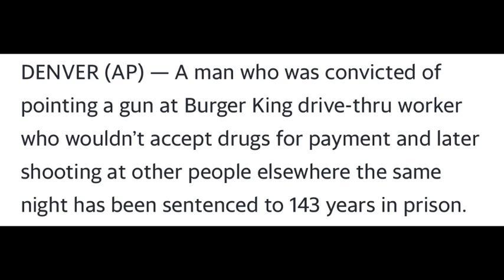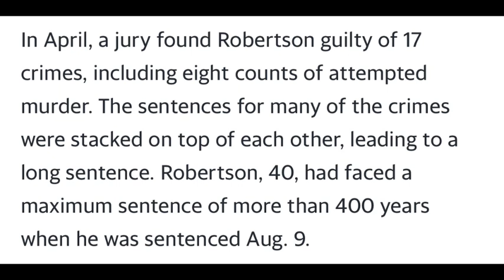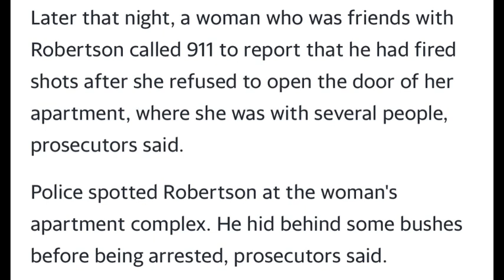Man Sentenced To 143 Years For Pointing Gun At Burger King Employees